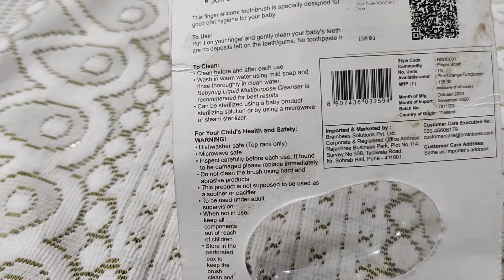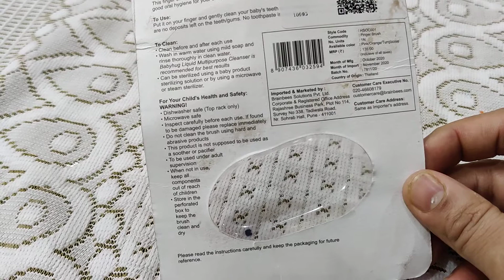Baby toothbrush 0+ Months kids |Ab baby ke dant saf karna hua asan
In this video I am going to tell you about baby tooth brush this product in detail .

Babyhug toothbrush link

you can follow us in Instagram
and also like our facebook page name grow with kids